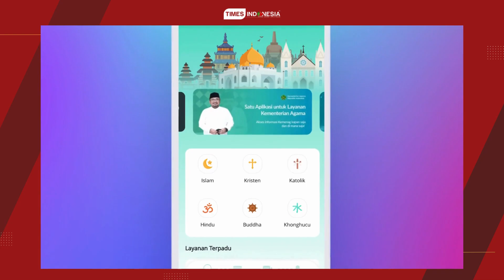Layanan Kemenag Mudah Lewat Pusaka SuperApp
Solusi terintegrasi untuk akses layanan keagamaan dan Kementerian Agama Indonesia. Mempercepat dan memudahkan masyarakat dengan fitur terkini. Undah sekarang di Playstore dan Appstore. 2